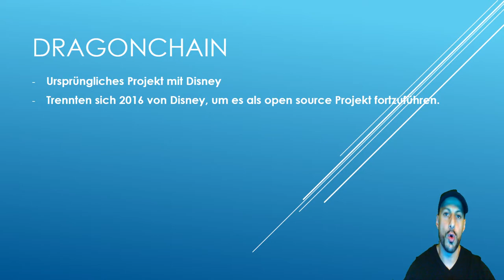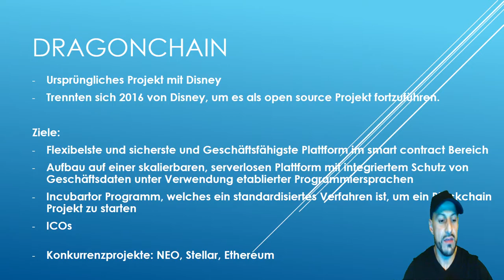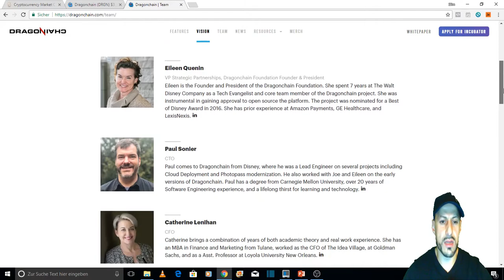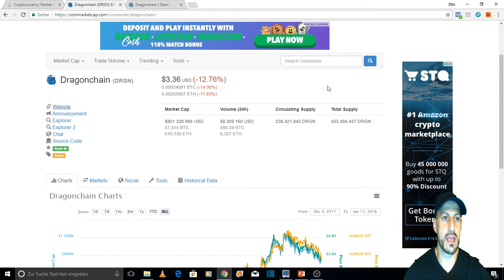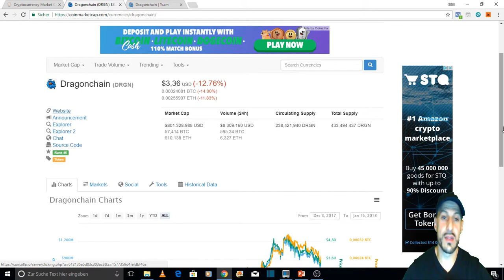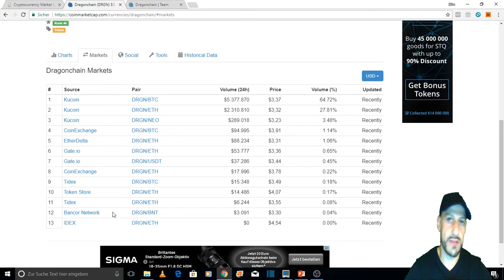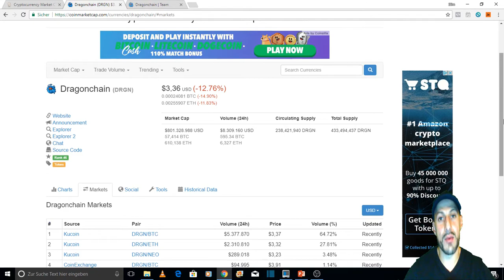Dragonchain Coin Tipp 2018 - Kryptowährung Deutsch / Bitcoin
Dragonchain Coin Tipp 2018  - Kryptowährung Deutsch

In diesem Video teile ich euch einiges zum Dragonchain Coin mit, welcher ein ERC20 Token ist.

- Photon hier kaufen: goo.gl/BD7t8o

Ledger Nano S bei Amazon